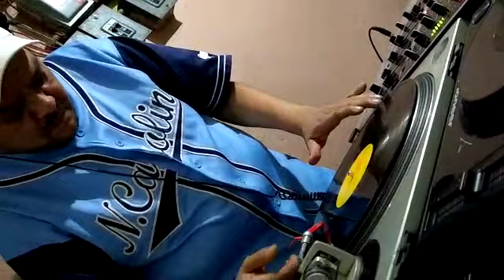Groove Dj - (Sesion Vinyl Vol. 04)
Groove Dj